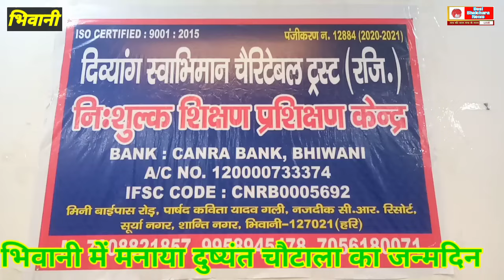भिवानी में नेत्रहीन लड़कियों के साथ मनाया दुष्यंत चौटाला का जन्मदिन। निर्मला परमार बोली मदद करेंगे।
भिवानी में नेत्रहीन बच्चों के साथ मिलकर मनाया दुष्यंत चौटाला का जन्मदिन

भिवानी में नेत्रहीन लड़कियों के साथ मिलकर मनाया दुष्यंत चौटाला का जन्मदिन

भिवानी में धूमधाम से बना जन्मदिन
दुष्यंत चौटाला का जन्मदिन भिवानी में धूमधाम से मनाया गया
नेत्रहीन बच्चों के साथ बनाए दुष्यंत चौटाला का जन्मदिन
भिवानी में निर्मला परमार रेवाड़ी खेड़ा ने  मनाया दुष्यंत चौटाला का जन्मदिन
दिव्यांग स्वाभिमान चैरिटेबल ट्रस्ट में मनाया दुष्यंत चौटाला का जन्मदिन